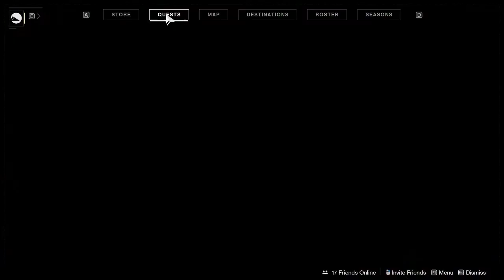Destiny 2 LEGACY: FORSAKEN 8 The Machinist "The Machinist" completed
Destiny 2 LEGACY: FORSAKEN The Machinist "The Machinist" completed

Destiny 2 (also known as Destiny 2: New Light) is a free-to-play online-only multiplayer first-person shooter video game developed by Bungie. Set in a "mythic science fiction" world, the game features a multiplayer "shared-world" environment with elements of role-playing games. ...
Expansions: Destiny 2: New Light, Destiny 2: S...